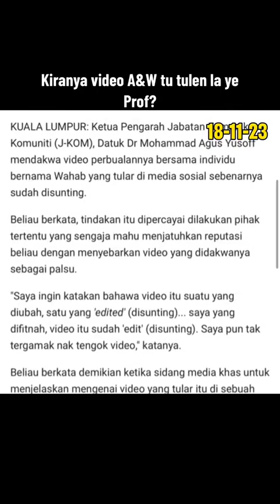wahab oh wahab... makin pusing makin pening...